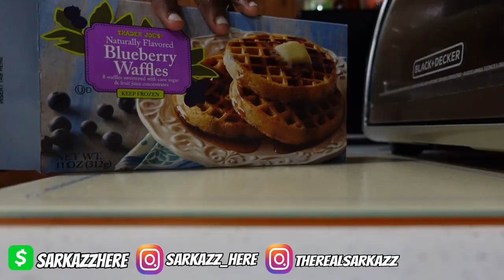CAR ACCIDENT Vlog #103